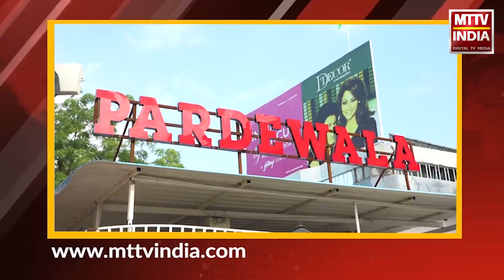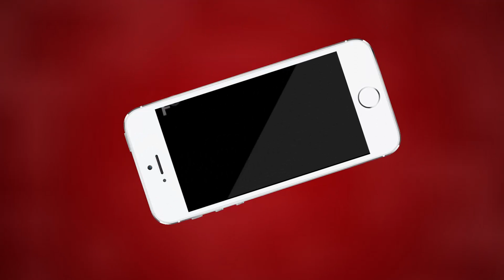Ajmer | श्रीनगर थाना क्षेत्र की युवती ने बदनामी के डर से किया जीवन स मा प्त | MTTV INDIA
श्रीनगर थाना क्षेत्र की युवती ने बदनामी के डर से किया जीवन स मा प्त
घर पर अकेली युवती के पास मिलने आए थे दो युवक
भाई के आते ही युवक अपनी स्कूटी छोड़कर भागे
भाई ने युवकों का किया पीछा तो उधर युवती ने लगाई फां सी
श्रीनगर थाने में युवकों के खिलाफ मुकदमा दर्ज